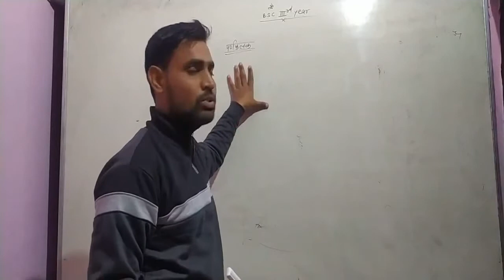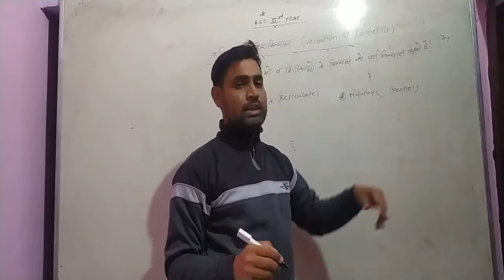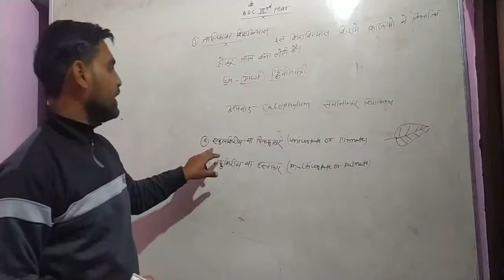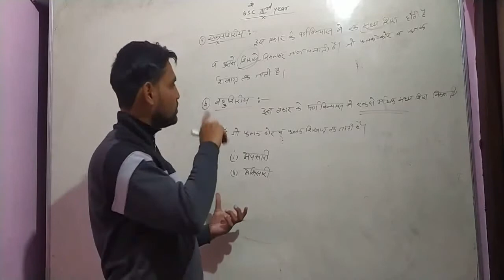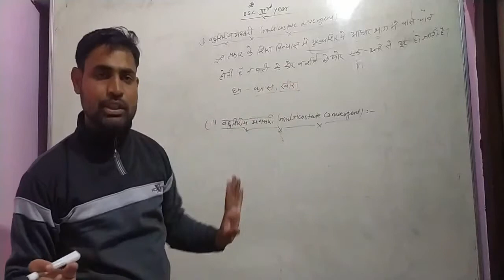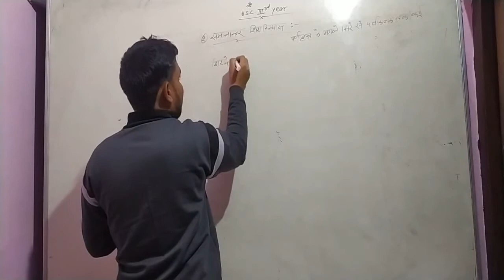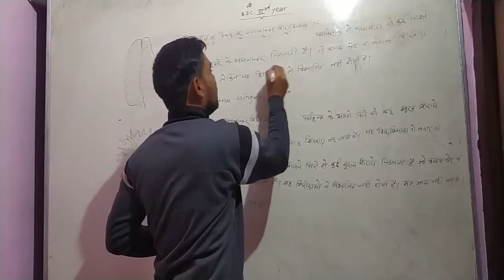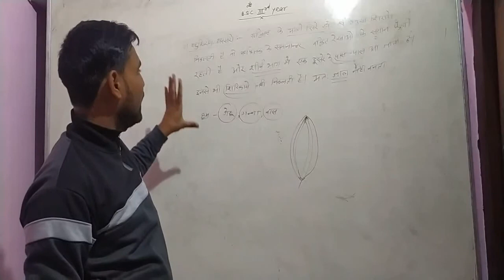Bsc Final year botany Lec-10